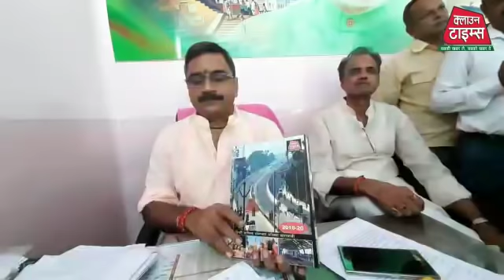Clown Times,PM मोदी के कार्यक्रम में विधायक कैलाश अपमानित,रथयात्रा मेला,PM मोदी के संसदीय कार्यालय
PM मोदी के संसदीय बनारस में बिन बुलाए पहुंचे आजगरा के विधायक कैलाश नाथ सोनकर को जाने से रोका
रथ यात्रा मेले में उमड़ा जनसैलाब
पीएम मोदी के संसदीय कार्यालय में सूबे के मंत्री डॉ. नीलकण्ठ तिवारी ने सुनी जनता की फरियाद